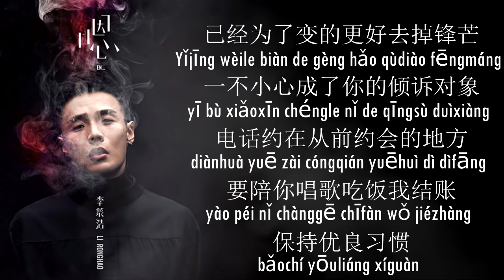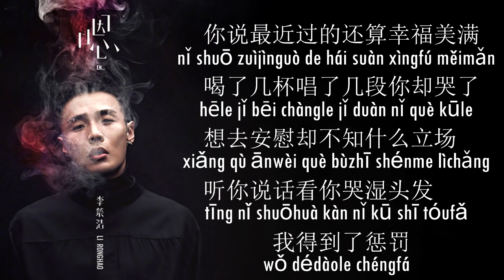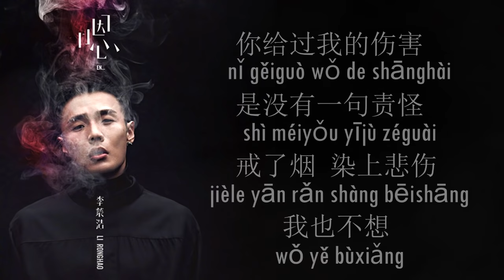李榮浩 Ronghao Li - 戒烟 Quit Smoking (Lyric+PINYIN)